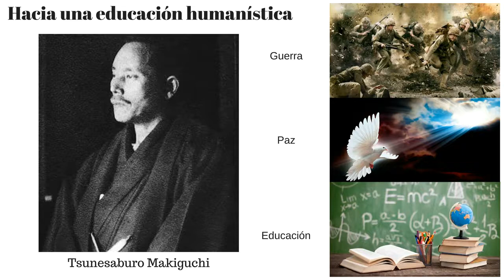Hacia una educación humanística - Tsunesaburo Makiguchi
Maestro japones budista que lucho con su vida por instaurar una educación que velara por la felicidad de los niños y jóvenes. Un humanista férreo que se enfrentó decididamente a las autoridades militaristas del Japón de la segunda guerra mundial.